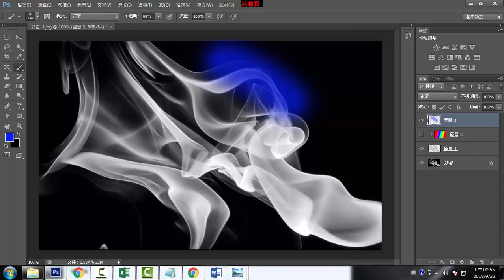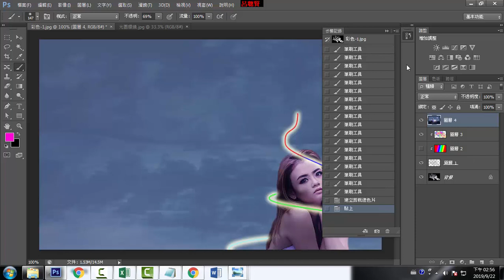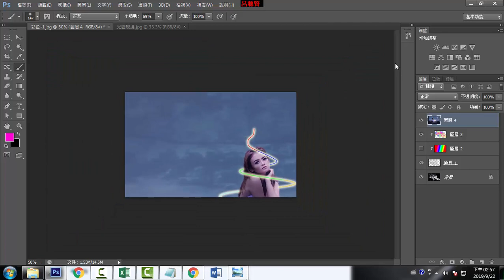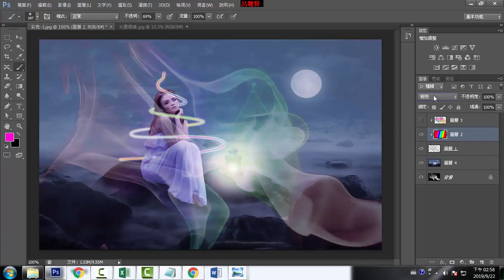D17_自行繪製色彩和混合模式快速鍵切換